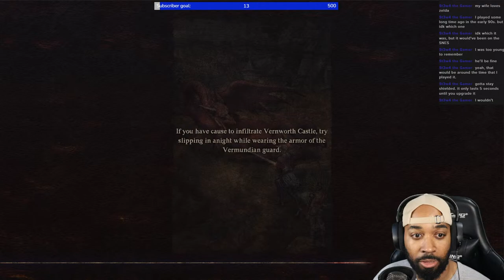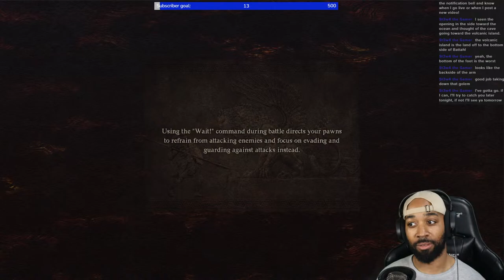Happy Monday! Let's get back into DD2!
Dragon's Dogma 2 tonight!